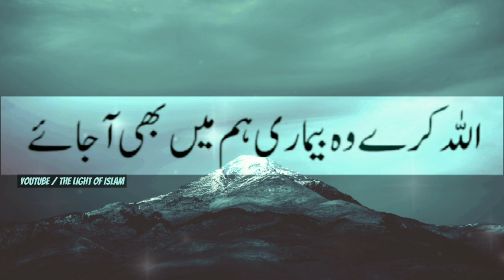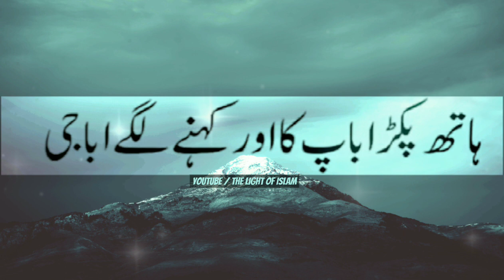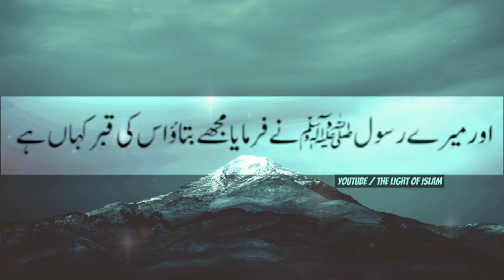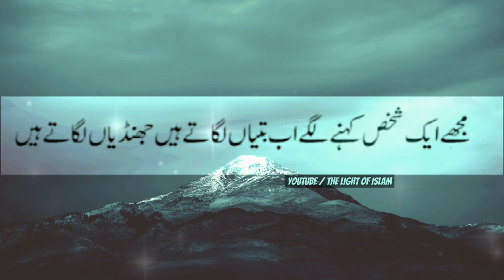Ek Sahabi the 12,14 saal ke her waqt Hazoor ﷺ ke pas rehty - Ajmal Raza qadri